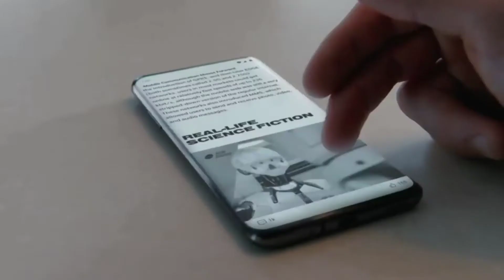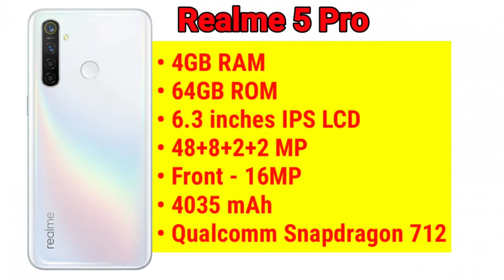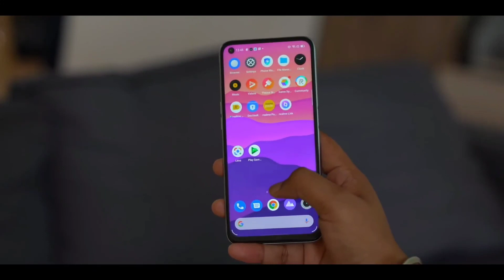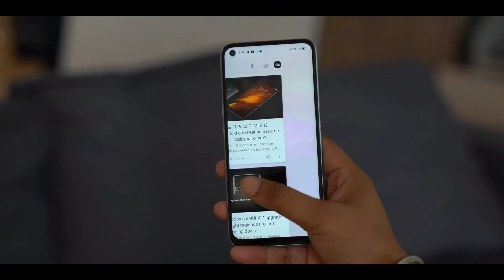Top 5 Gaming smartphone under 15000 in india 🔥🔥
Guy's aaj ki iss video m mne apko top gaming smartphones k bare m bataya h jo ki apko under 15000 m mil jaynge jinse aap better gaming experience expect kr skte ho toh guy's agr apko yeh video psnd aaye to video ko like kar dena or channel ko subscribe kar dena thankyou

top 5 Gaming phone in india 2020
top phones of 2020
best gaming Smartphones
gaming phones
gaming phone under 10k
gaming processor phones